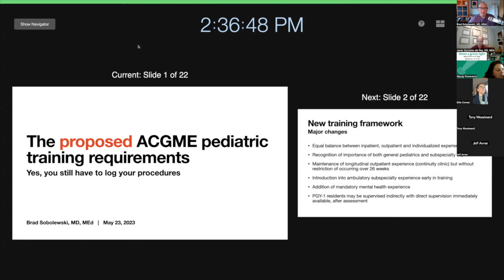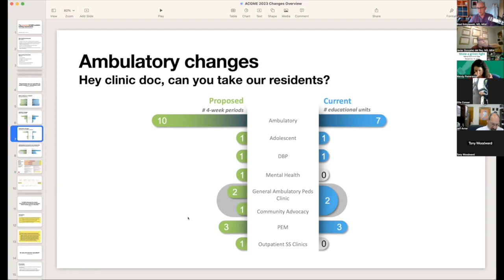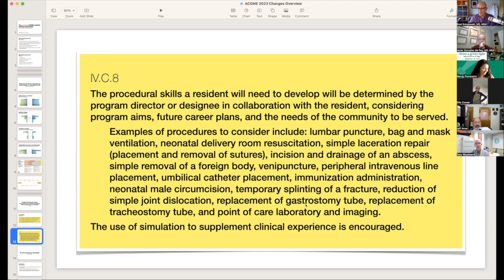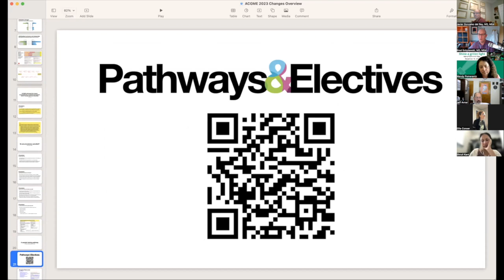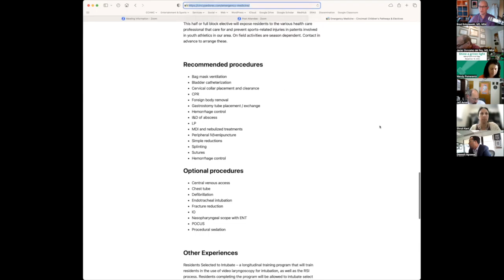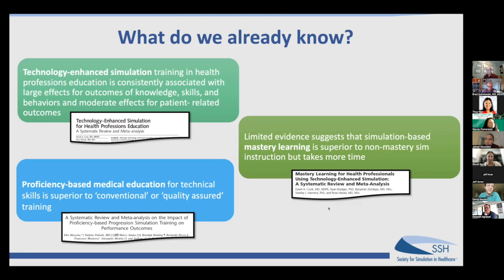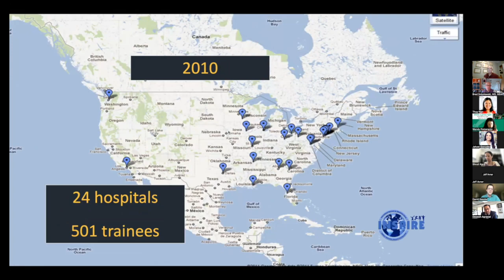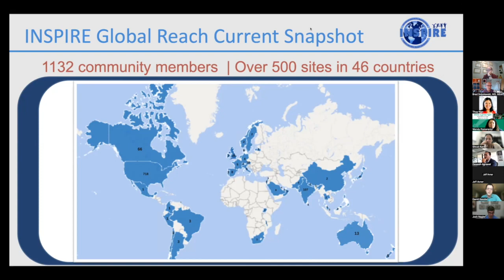AAP Section on Emergency Medicine Spring 2023 Education Session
The new ACGME Pediatric Training Requirements: Wait, we can still do procedures right?

The AAP Section on Emergency Medicine Education Subcommittee hosted a virtual session on Tuesday, May 23rd from 2-4PM EST focused on the new proposed ACGME Program Requirements for Pediatric Residents.

1. A review of the general impact of these types of changes on Pediatric training featuring Javier Gonzalez del Rey, the Designated Institutional Officer from Cincinnati Children’s

2. An overview of the current recommendations proposed by the ACGME (note that the final requirements will be released in September) by Brad Sobolewski, Associate Program Director of the Pediatric Residency Program at Cincinnati Children’s

3. The importance of seeking out robust procedure opportunities during training - including developing a plan that includes self-directed learning as well as simulation opportunities featuring David Kessler and Ellie Conser.

Javier Gonzalez del Rey, MD, MEd
Professor
Division of Emergency Medicine
Designated Institutional Officer
Cincinnati Children's

Brad Sobolewski, MD, MEd
Associate Professor
Associate Director - Pediatric Residency Training Program
Cincinnati Children's

David Kessler, MD, MSc,
Vice Chair, Innovation & Strategic Initiatives
Professor of Pediatrics in Emergency Medicine
Assoc. Medical Dir, Jaharis Simulation Center
Columbia University Irving Medical Center
New York Presbyterian Children's Hospital
Co-Founder for INSPIRE

Ellie Conser, MD
Physician, Pediatric Emergency Department at MercyOne in Des Moines, IA. Recently graduated from UCLA Pediatrics